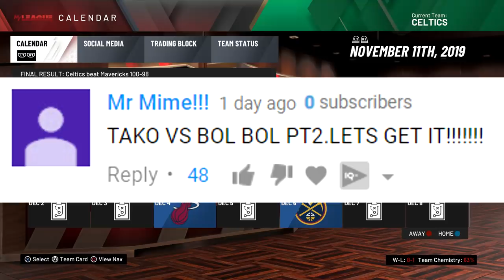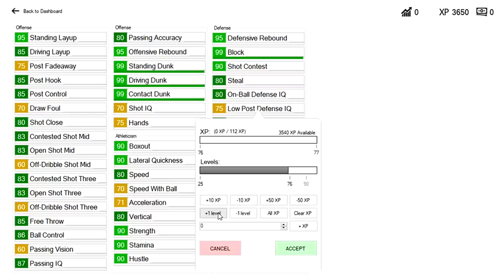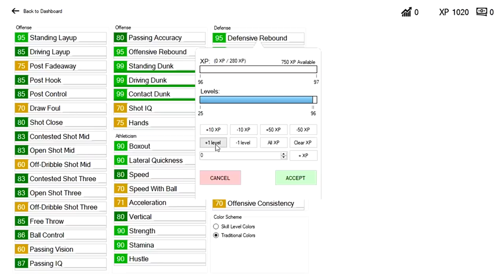NBA 2K20 Tacko Fall My Career - THE CRAZIEST ENDING YOU WILL EVER SEE!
This is the craziest, most insane, wildest finish you will ever see in this game. Tacko Fall and the Celtics face Bol Bol and the Nuggets in an NBA Finals Rematch. Part 28.

Be one of the firsts to grab a NEW Tacko Tuesday Shirt for a shoutout in a video!